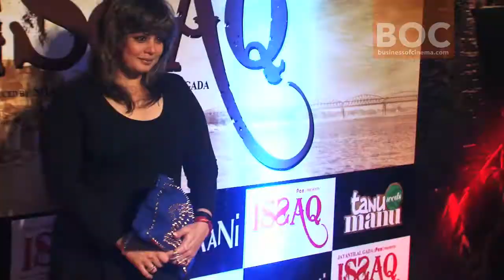WATCH! SRK, Aamir At Issaq Premiere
Shah Rukh Khan and Aamir Khan attended the premiere of the movie 'Issaq'. Many other stars like Raj Babbar and Johnny Lever were spotted at the premiere too.